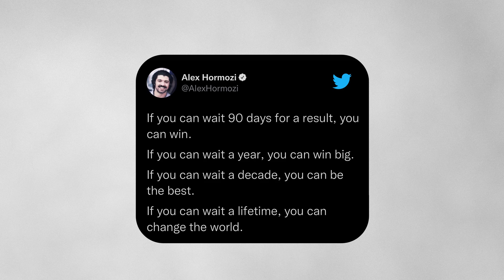3 Traits Successful People Have That You Should Copy | Alex Hormozi